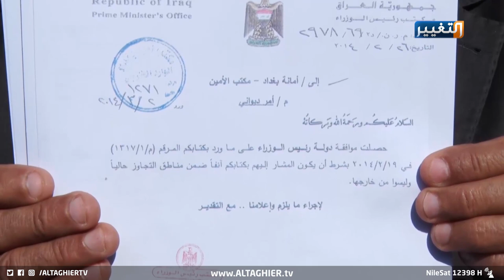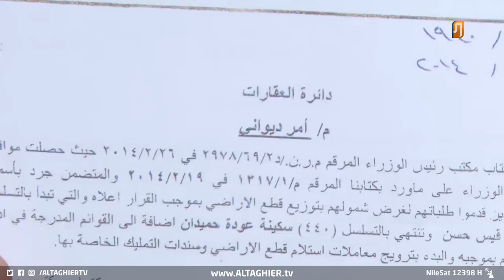سندات تمليك مزورة تهدد بتهجير المئات بحي القاهرة في بغداد | تقرير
حكومات سابقة تعطي سندات تمليك مزورة وتعرض مئات العوائل بحي القاهرة للاخلاء

أطلق بعض سكان منطقة حي القاهرة في بغداد صرخة مناشدة إلى الحكومة لإيجاد حل إلى وضعهم، وذلك بعد أن رفضت الجهات المعنية منحهم سند التمليك لمنازلهم التي حصلوا عليها بصيغة "هدية" من حكومة سابقة، بعد أن تبين انها سندات مزورة، التفاصيل في تقرير ندى المرسومي.